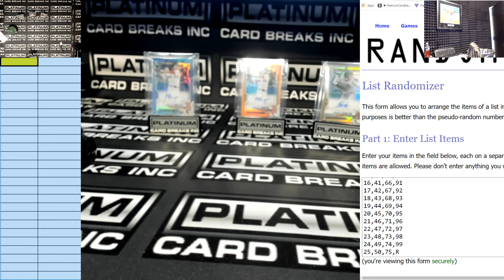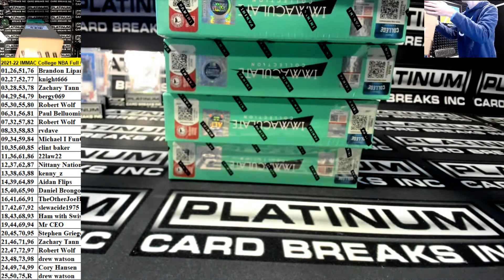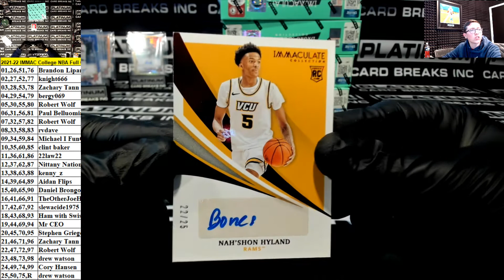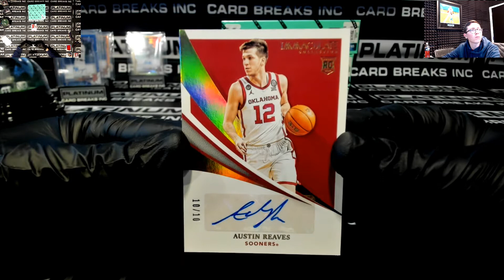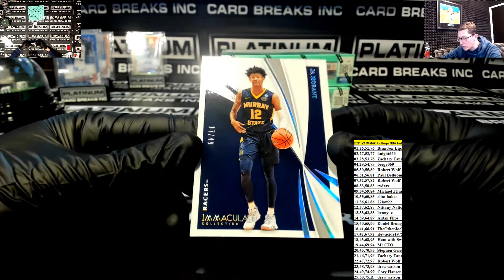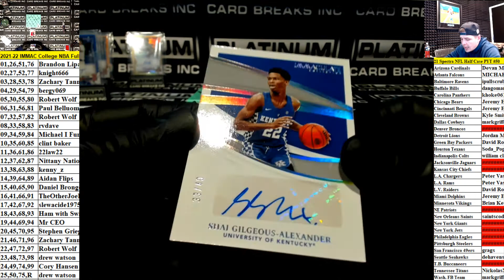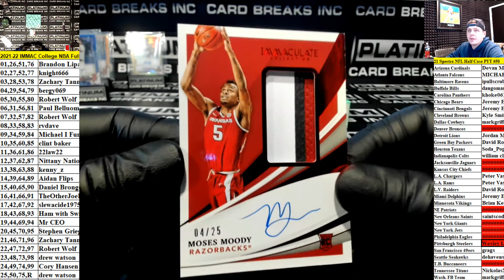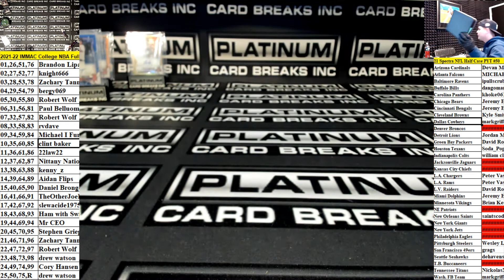2021 22 IMMAC College NBA Full Case From HOHOHO